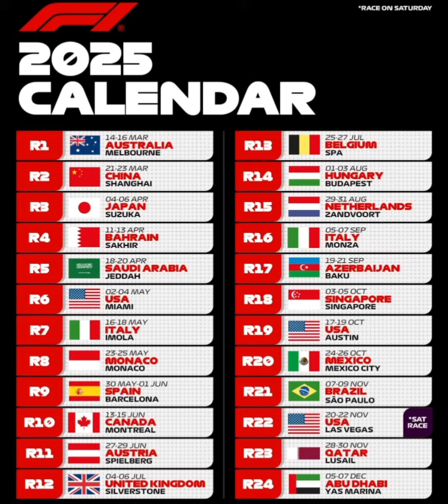URGENT : La F1 dévoile (déjà ?!) le calendrier de la saison 2025 !